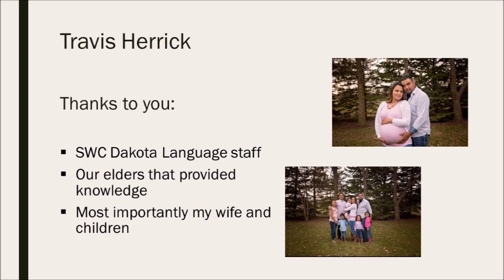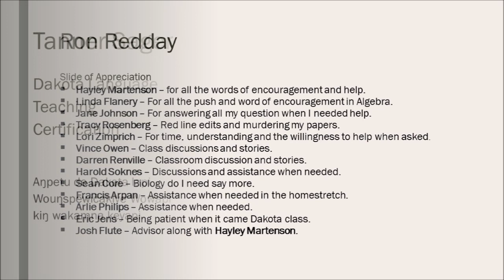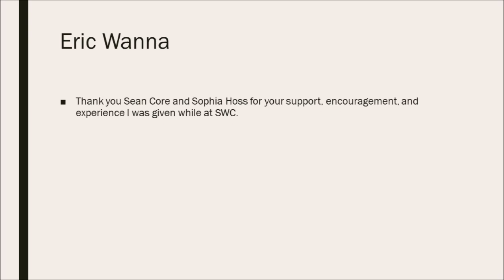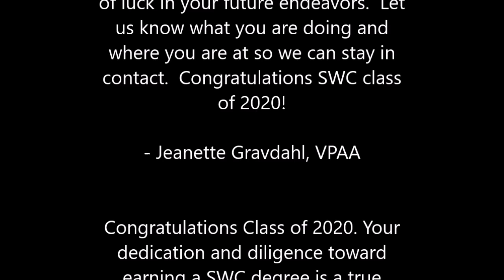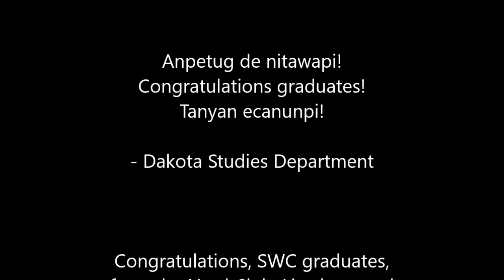Sisseton Wahpeton College Class of 2020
Sisseton Wahpeton College graduating class of 2020 and messages of congratulations and encouragement.